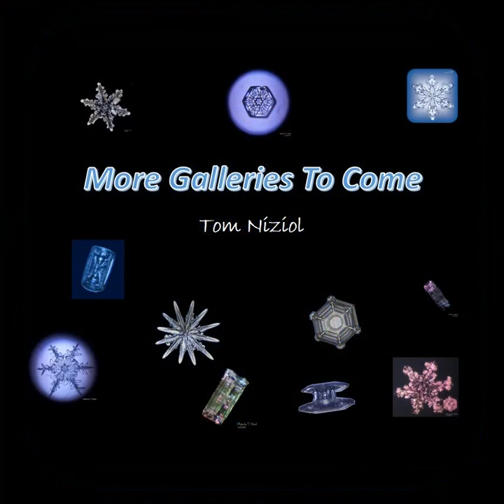Snow Crystal Collection - Microscope Photos by Tom Niziol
These are from my early efforts to photograph snow crystals. Most were done with a microscope and some post-editing. Notice that regardless of the type of cyrstal, from embryo, to plate to stellar dendrite, all of the crystals maintain the rule of a hexagonal shape.  If they have 12 legs, it is really two crystals that have laid one atop the other.